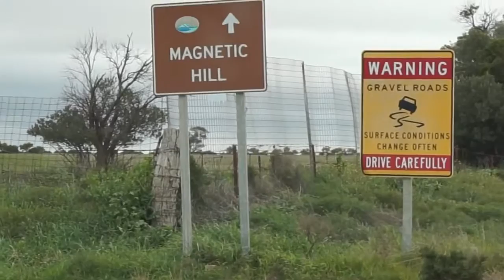The road where cars ROLL UPHILL!!!! Defying gravity Magnetic Hill South Australia mp4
The mystery of Magnetic Hill - WATCH as my car rolls UPHILL!

mystery The Magnetic Hill (Tourist Attraction) Universe Tourist Destination: Black Rock, South Australia. Defying gravity, or a way out optical illusion? You judge this crazy video sight for yourself.